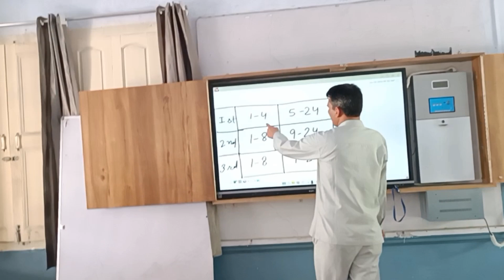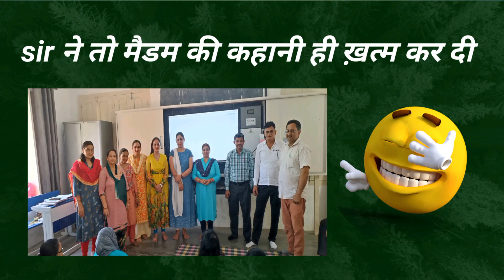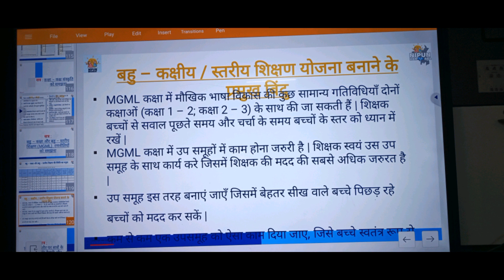6 Days FLN Training for Primary Teachers I Part - 4 I District & Block Bhiwani I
ग्रीष्मकालीन अवकाश के दोरान सभी प्राथमिक अध्यापकों के लिए जिला भिवानी में चल रहे छह दिवसीय प्रशिक्षण शिविर के तहत् प्रस्तुत है कुछ झलक I जिसमें सभी अध्यापकों ने बढ़- चढ़ कर सभी गतिविधियों में भाग लिया I    Nipun Bhiwani I Nipun Smartshala I FLN I TLM I निपुण हरियाणा I निपुण भिवानी I
e-learning
printrich competition
एफ_एल _एन
PRINTRICH CLASSROOM
print Rich Classroom
Print Rich Environment
print rich environment
print rich material
print rich school
print rich samgri ka proyog kaise karen
प्रिंट रिच
प्रिंट रिच सामग्री
प्रिंट रिच सामग्री स्कूल
प्रिंट रिच सामग्री क्लास रूम
प्रिंट रिच क्लास रूम
प्रिंट रिच सामग्री वातावरण
प्रिंट रिच सामग्री का प्रयोग कैसे करें
प्रिंट रिच सामग्री क्या है